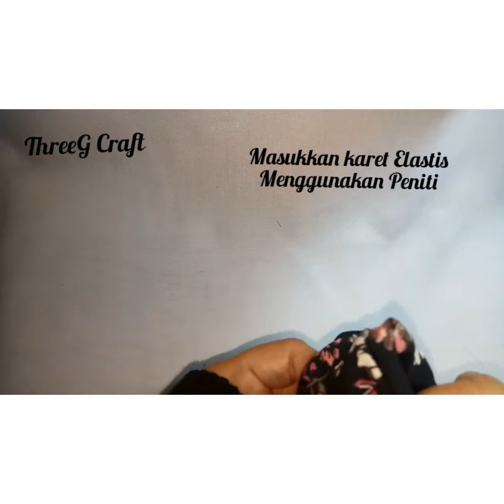DIY Scrunchies - Cara Membuat Ikat Rambut tanpa Mesin jahit